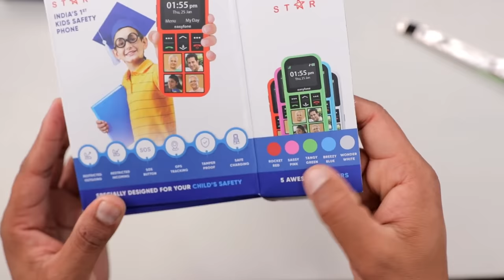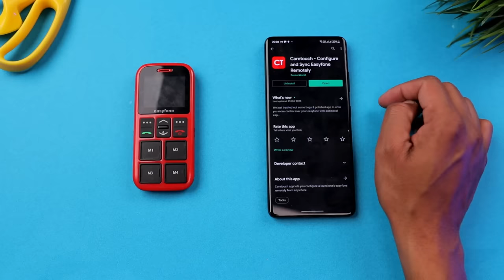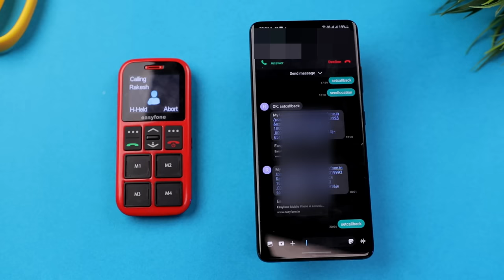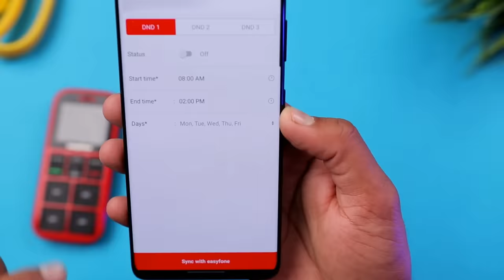This is Not a NORMAL Phone !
This is a very different feature mobile phone for children's and safety.